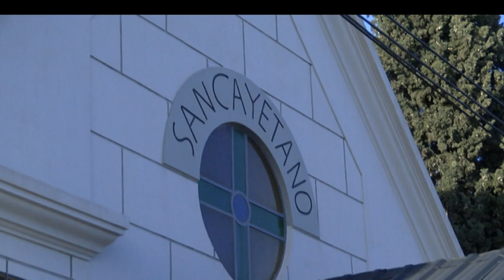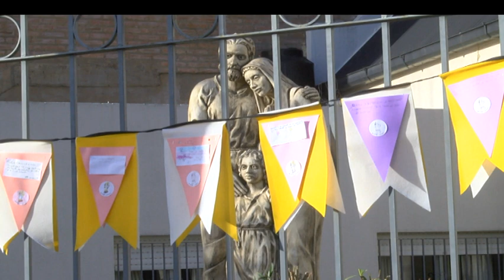El día de San Cayetano en Bahía